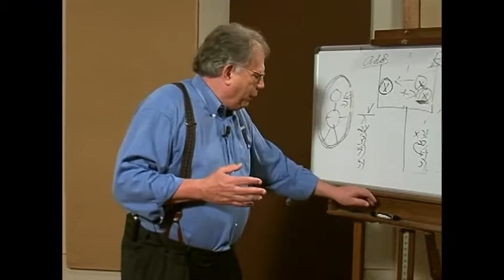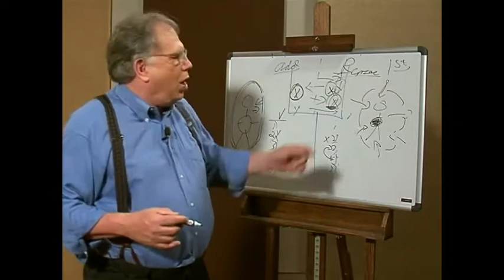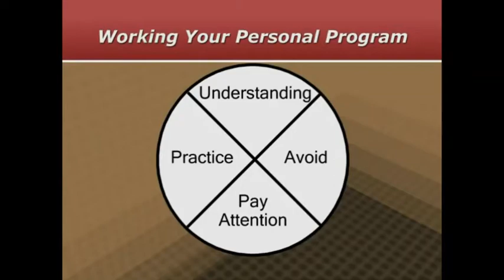0330D Basics of Recovery